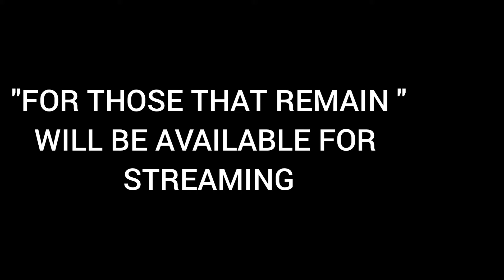For those that remain teaser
are you ready? the album comes out in 8 days.

song "Wallet Size"
Written by:
lyrics "Nova Paige"
vocals " Malachias and Khristopher Miller"
guitar "Jef Conn and Rorey Ellis"
drum, bass, strings "Kristopher Miller"

get your pre-order order of the CD here